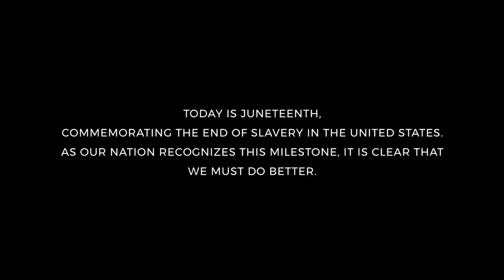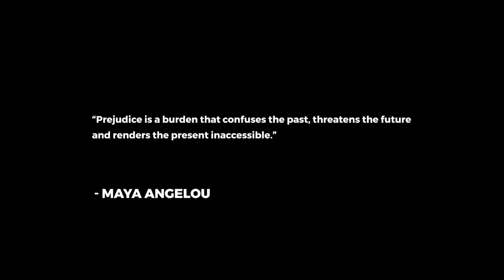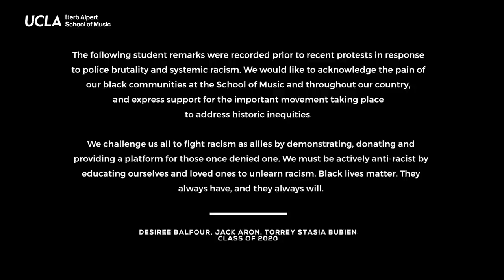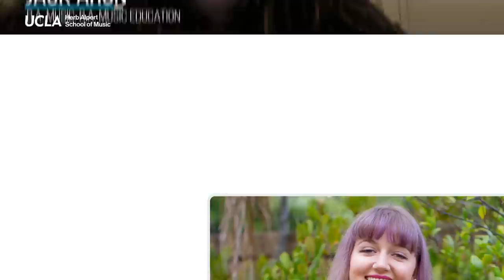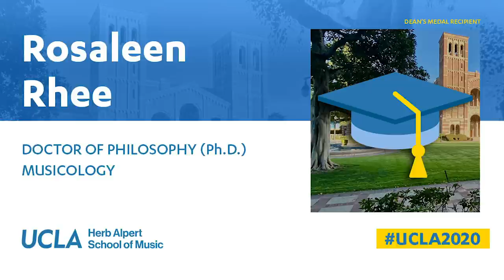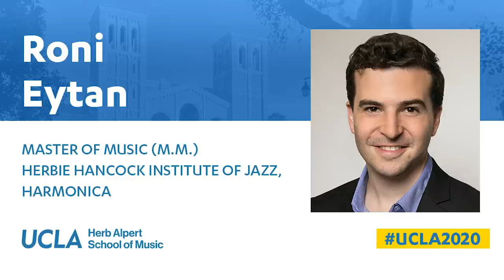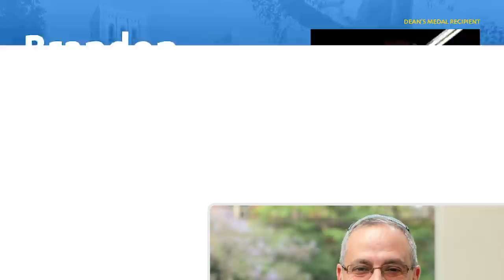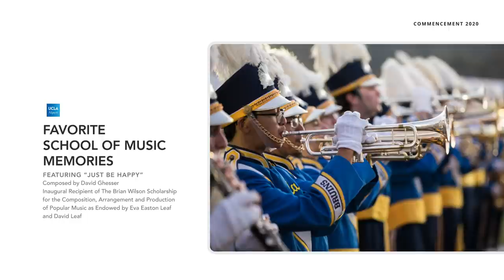2020 UCLA Herb Alpert School of Music Commencement Celebration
Celebrating the UCLA Herb Alpert School of Music Class of 2020!